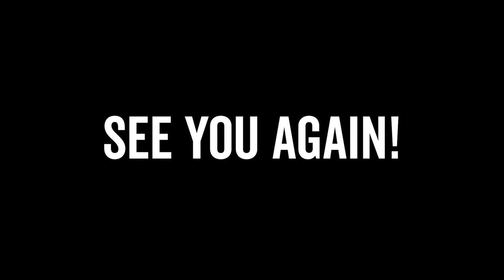Peacock in Zabeel Palace | Dubai ruler palace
Zabeel Palace is Dubai residence and administrative headquarters of the Ruling Royal family of Dubai